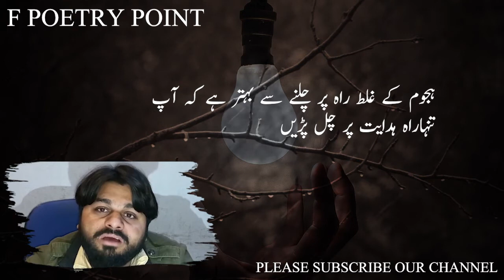Motivational QoutesI Part 02 I کامیابی کی باتیں I Motivational Video I F Poetry Point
Motivational Video
Motivational Qoutes
Part-02
F poetry Point
Please Shear with your friend.